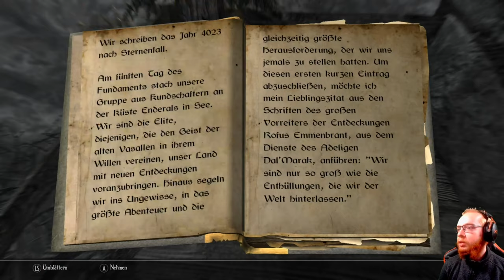Enderal 🗡️ 005: Streit unter Brüdern | Blind Lets Play